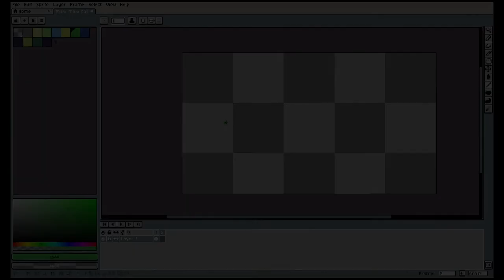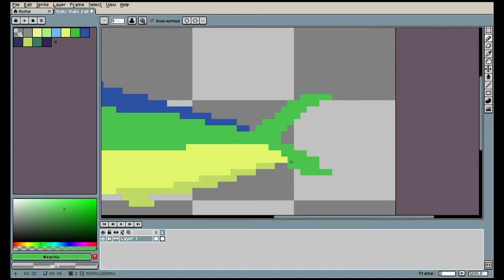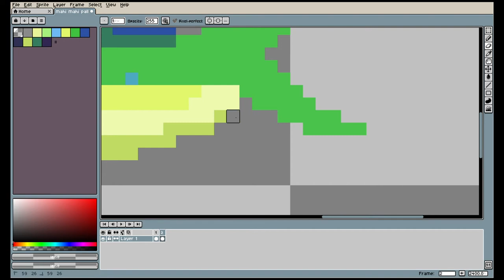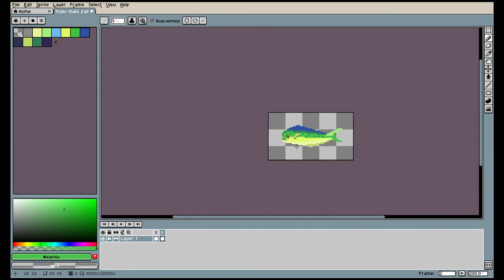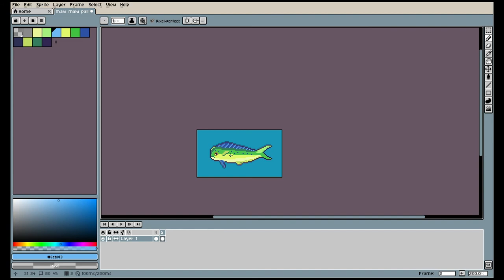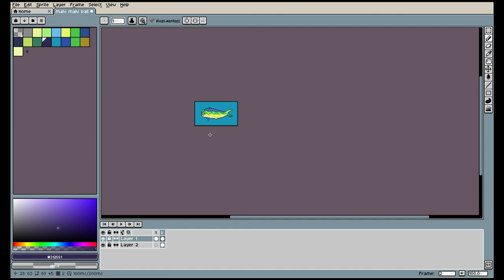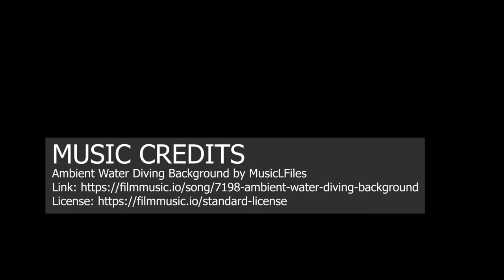Mahi-mahi Pixel Art Time-lapse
Time for a colorful large fish! The mahi-mahi is often caught and eaten (probably a little too often)
MUSIC CREDITS
Ambient Water Diving Background by MusicLFiles